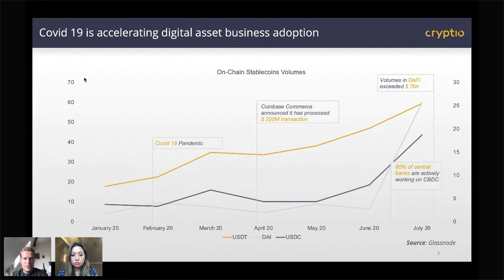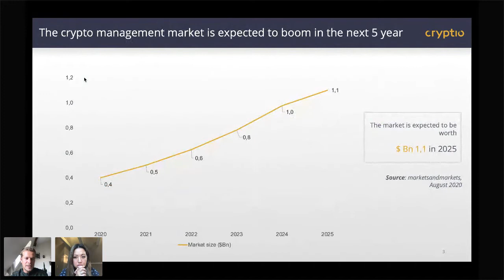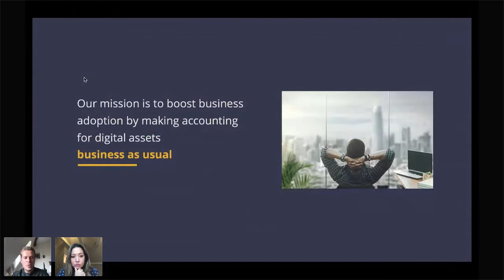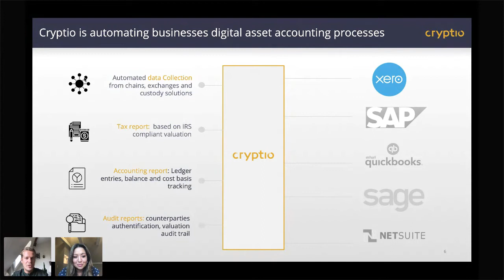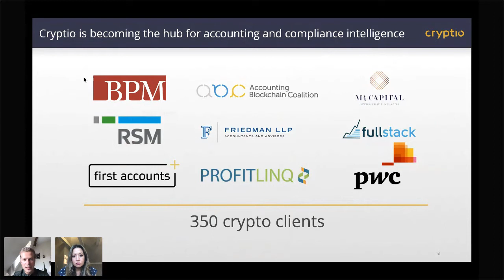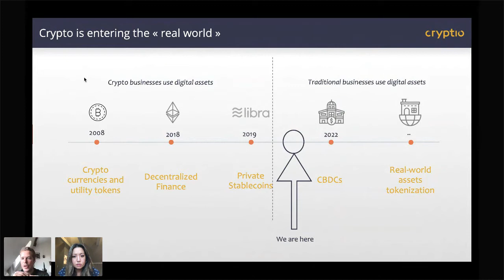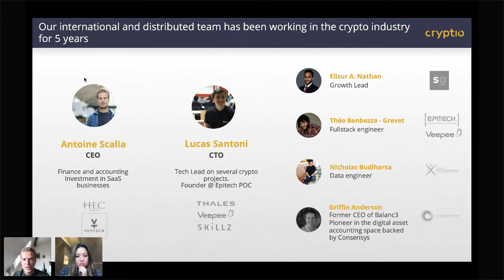Diffusion Digital 2020: Cryptio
Coming Winter 2021, the Base Camp virtual accelerator for early stage founders, to incubate and accelerate world changing ideas.
Visit:

The Video may contain material that is not directed to, or intended for distribution to or use by, any person or entity who is a citizen or resident of or located in any locality, state, country or other jurisdiction where such distribution, publication, availability or use would be contrary to law or regulation or which would subject Outlier to any registration or licensing requirement within such jurisdiction.

All material presented in this Video, unless specifically indicated otherwise, is under copyright to Outlier and/or Outlier’s licensors.
The Video should not be considered a recommendation by Outlier Ventures or any of its directors, officers, employees, agents or advisers in connection with any purchase of or subscription for securities or otherwise. Recipients should not construe the contents of this Video as legal, tax, regulatory, financial, investment, trading or accounting advice or services and are urged to consult with their own advisers in relation to such matters.

Information and opinions presented in this Video have been obtained or derived from sources believed by Outlier to be reliable, but Outlier makes no representation as to their accuracy or completeness. Outlier accepts no liability for loss arising from the use of the material presented in this Video. Outlier may have issued, and may in the future issue, other communications that are inconsistent with, and reach different conclusions from, the information presented in this Video. Those communications reflect the different assumptions, views and analytical methods of the analysts who prepared them and Outlier is under no obligation to ensure that such other communications are brought to the attention of any recipient of this Video.

Past performance should not be taken as an indication or guarantee of future performance, and no representation or warranty, express or implied, is made regarding future performance. Information, opinions and estimates contained in this Video reflect a judgment at its original date of publication by Outlier and are subject to change without notice.

This Video may provide the addresses of, or contain hyperlinks to, websites. Except to the extent to which the Video refers to website material of Outlier, Outlier has not reviewed any such site and takes no responsibility for the content contained therein. Such address or hyperlink (including addresses or hyperlinks to Outlier's own website material) is provided solely for your convenience and information and the content of any such website does not in any way form part of this Video. Accessing such website or following such link through this Video or Outlier's website shall be at your own risk.

This Video and introductions and sponsorship opportunities through Outlier Ventures are only suitable for ‘Certified High Net Worth Individuals’, ‘Self-Certified
Sophisticated Investors’, ‘Certified Sophisticated Investors’, ‘Associations of High Net Worth or Sophisticated Investors’, or ‘Investment Professionals’ (in each case as defined by the Financial Services and Markets Act 2000 and the Financial Services and Markets Act 2000 (Financial Promotions Order) 2005) or others to whom the Video may be lawfully communicated and/or to whom introductions and/or sponsorship opportunities may be lawfully made/communicated. Any person requesting to contact a company through Outlier Ventures does so at their own risk and is solely responsible for conducting any legal, accounting or due diligence review.